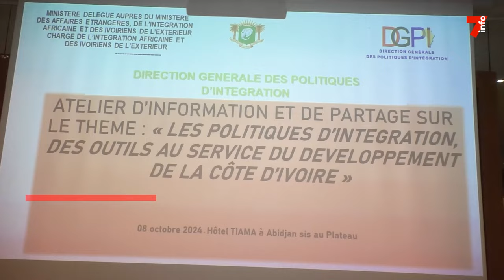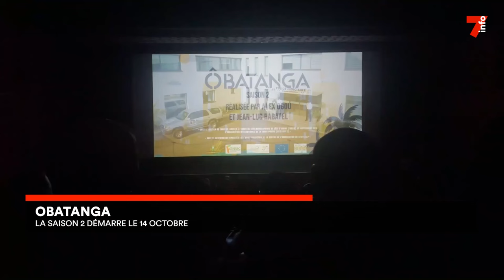Le 7 minutes du 14 octobre 2024 (édition du 19H)